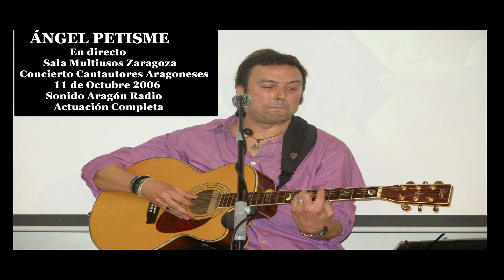Petisme Directo Cantautores Aragoneses Sala Multiusos Zaragoza 11 Octubre 2006 Audio Aragón Radio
Actuación completa de Ángel Petisme en el festival de cantautores aragoneses celebrado en la Sala Multiusos de Zaragoza el 11 de Octubre de 2006.
Sonido extraído de la emisión radiofónica de Aragón Radio.
Ni un solo tema de Petisme apareció posteriormente en el cd & Dvd que se editó de forma oficial sobre esa noche...
Video realizado por y para la promoción del grupo o artista. 0% interés comercial.
Canal youtube no monetizado ni ahora ni nunca.